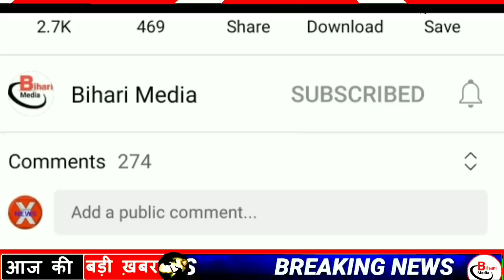Today 13 April bihar news|bihar news,bihar ka news|Gaya news,bhagalpur news|biharinews